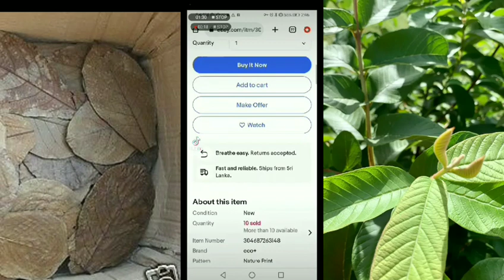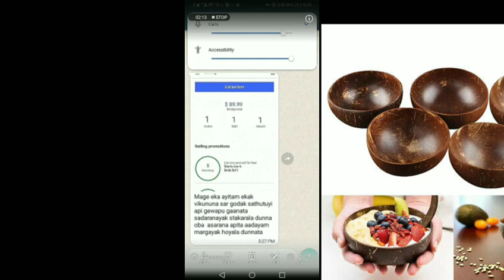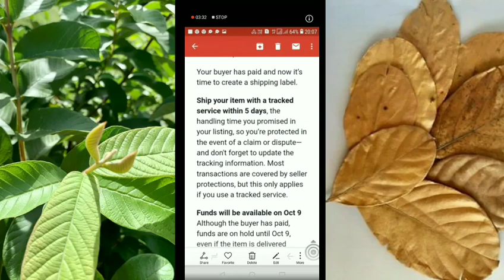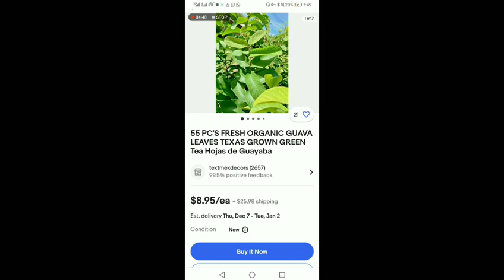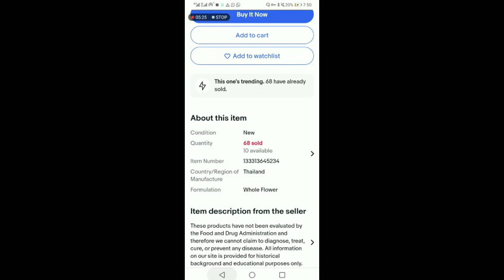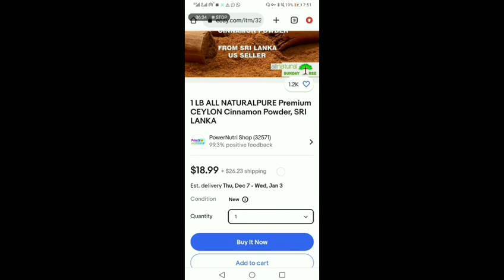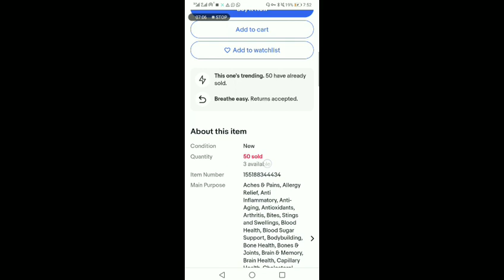පොල්කටු කැබලි කිලොඑකක් රුපියල් 45000/= බොරුවක් උනොත් කුනුහරුපෙන් බනින්න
මුදල් බැදපු දිනේදීම ඊබේ එකවුන්ට් එක  හදල දෙනවල්ල්ග්